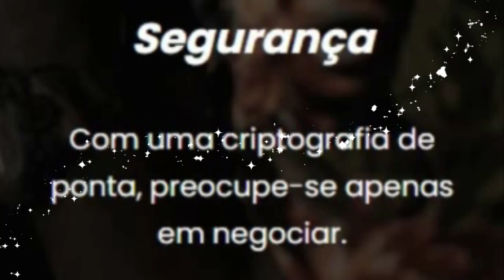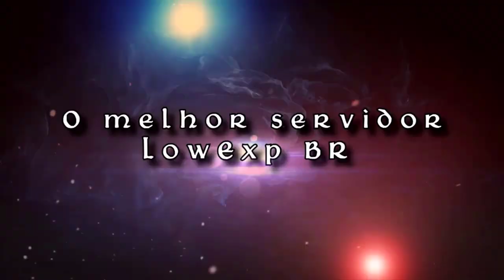CORRENDO INQUI COM 1 HP 😮, FERUMBRAS TALERA (FERUMBRAS'HAT) AND PRINT LVL 1000 FAIL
🐼 URSINHACLIPS 🐼

todos  os que estavam no vídeo Abaixo:
►/UrsinhaClips
►/ysseneg
►/kathyzinha
►/Willnniit
►/BiduzeradaBahea
►/uzrar_gaming
►/ArizzRoney
►/acedasventura
►/ramborene
►/Jokkersita
►/Camachozor
►/vexcraw
►/azazzelin
►/1ukog
►/Nevrop
►/Paxlof
►/Itexo